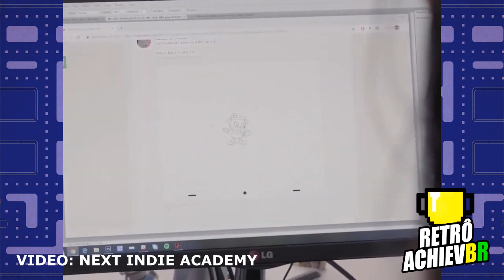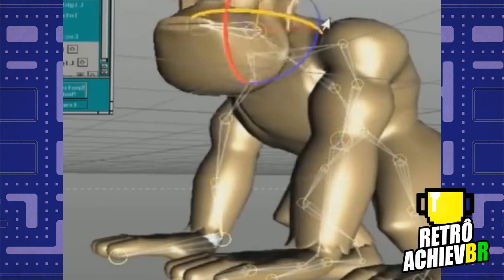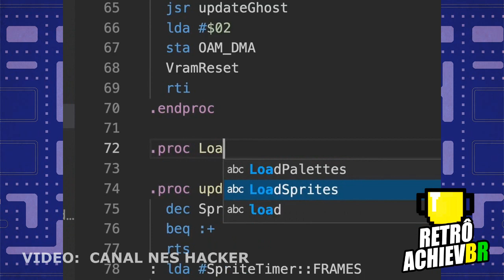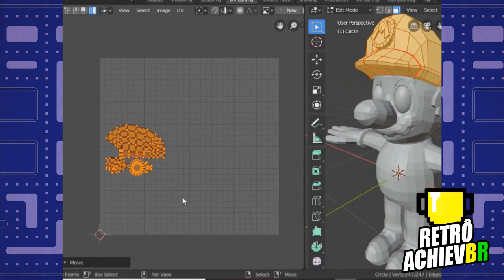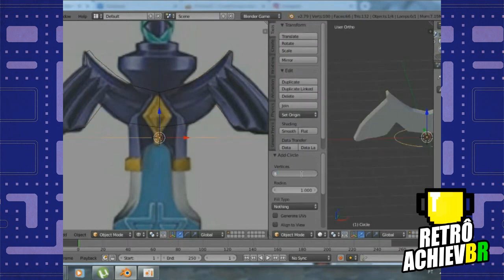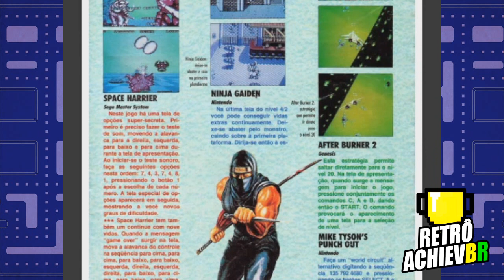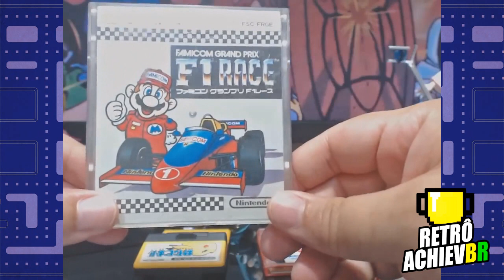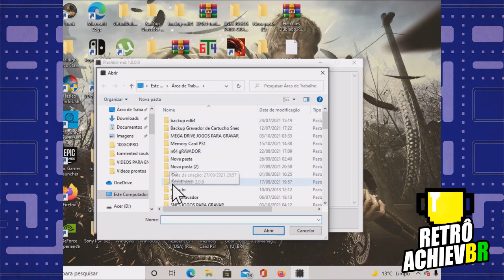COMO ERAM FEITOS?